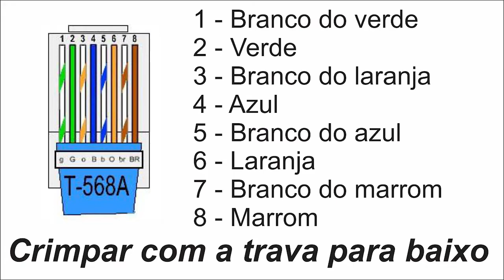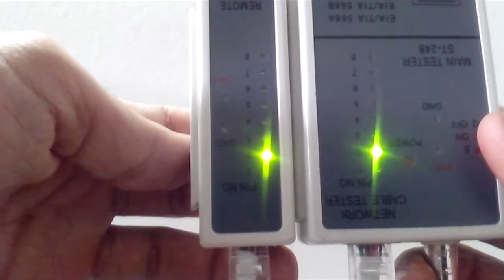COMO CRIMPAR CABO DE REDE?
COMO MONTAR UM CABO DE REDE?
Em um mundo cada vez mais conectado, há sempre a necessidade da criação de pequenas ou grandes redes. É uma área que tem crescido muito, e muitas vezes falta profissional qualificado. É claro que as vezes é bem mais fácil utilizar a rede sem fio (Wireless), mas em muitos casos o cabo ethernet ainda se faz necessário.

Pensando naqueles que não sabem, estão começando, ou ainda não conseguiram decorar a sequência de cores na hora de crimpar, decidir trazer esse vídeo ensinando.

TOP VÍDEOS:
👉Playlist: REDES EM GERAL